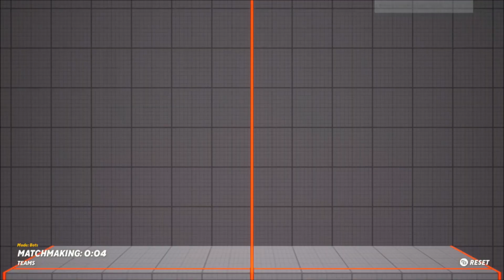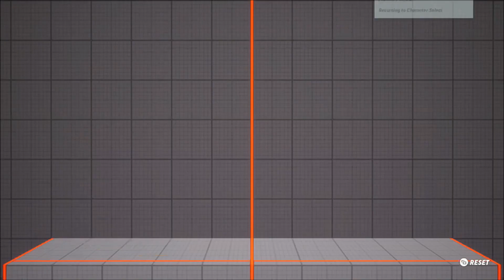Trying out Multiversus (Closed Alpha Test feat DudeOfRock18)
PLEASE READ DESCRIPTION! SUPER IMPORTANT!

Well luck has been on my side this week cause I happen to manage getting this game early...at least in terms of a demo. This here is Multiversus, a game where Warner Bros characters take each other on in a Smash Bros environment. So I played this before the vid and gotta say it really holds up... controls feel good and the online is spectacular. I say it does better than Nickelodeon All Stars Brawl in most ways despite that game being already really fun, but this one here has voices lol. Anyway not only do I have this but my best friend Mike (DudeOfRock18) does too and we try out most of the modes, first we teamed up against bots, then we play against actual people online, and finally to finish it off, we play against each other. This is sadly a closed alpha test so dont expect to see a lot of this for a lil while...however though there will be a open beta for this in July and I'm more than willing to get that and try this out again since its hella fun. Anyway hope you all like this and let this Warner Bros brawlfest begin! Enjoy!